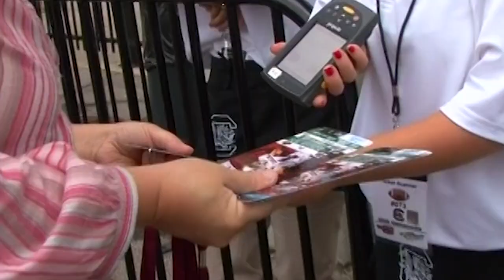National Tailgating Day 🤙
Did you know that the founder of NationalTailgatingDay is a Gamecock?

Luke Lorick is a 2004 @UofSC Moore School Alumnus, President of @TailgatingChallenge, and loyal Carolina fan.

NationalTailgatingDay is observed every first Saturday of September, with the inaugural national day being observed September 3, 2016.

When asked about his favorite memories of tailgating in Columbia, Luke says:

"Wandering around the fair grounds, meeting other fans, seeing tailgating setups was a staple of each tailgating experience at Williams-Brice."